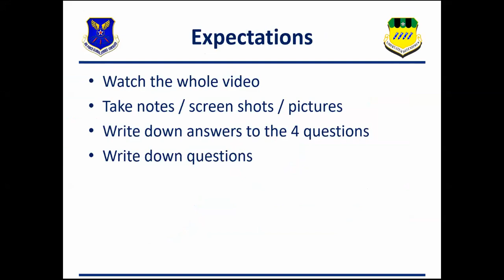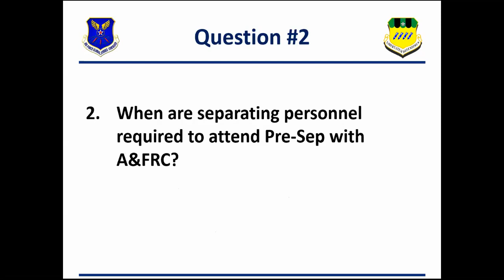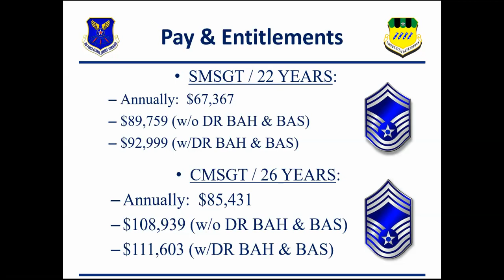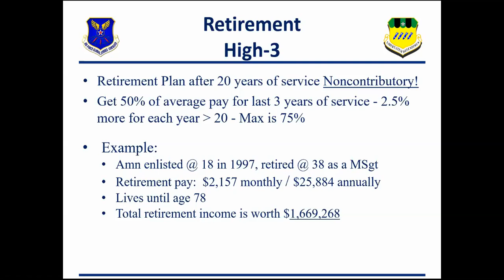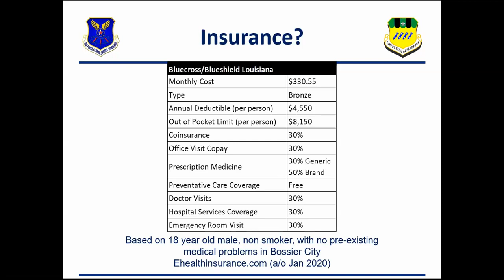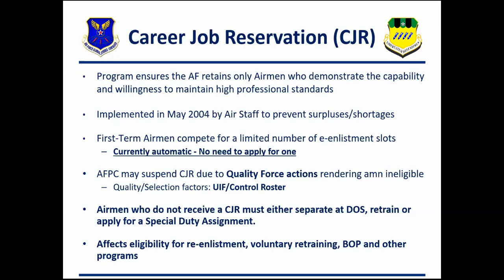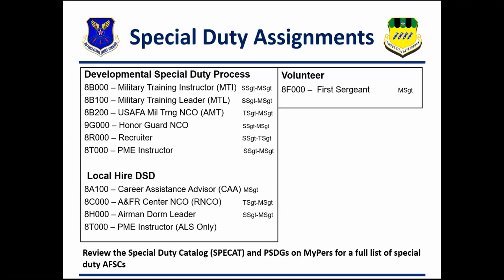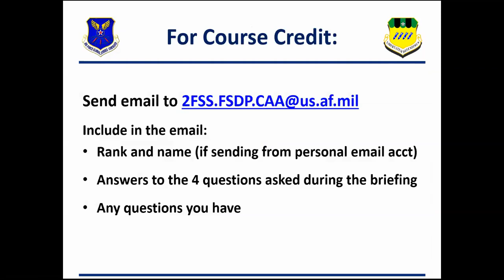Informed Decision Seminar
Informed Decision Seminar w/ SMSgt Jena Brooks